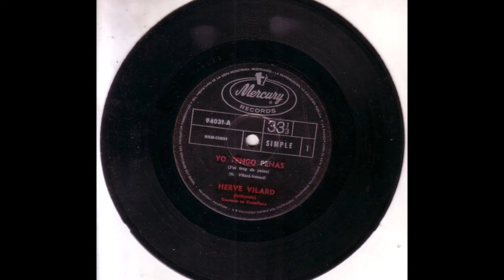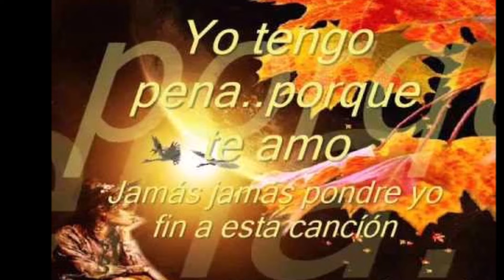Yo tengo penas Hervé Vilard por Carlos Jara y su Guitarra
Yo tengo penas
Hervé Vilard